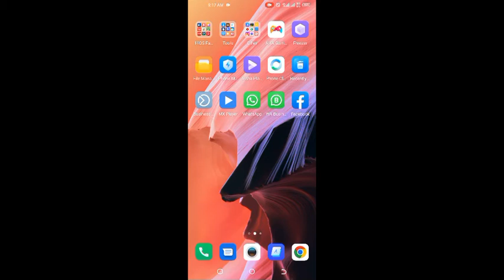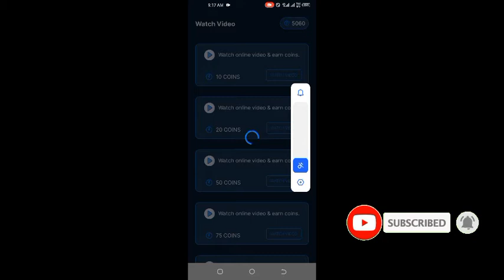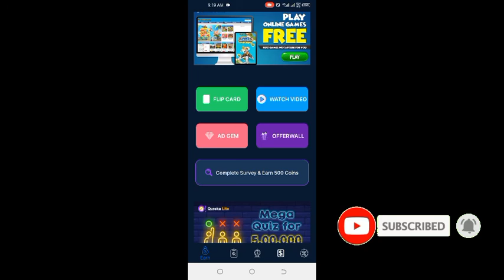how to earn money online /best ways to make money online/how make money online/ll Raza tech ll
online earning waqar zaka,

handy pick withdraw,

5 ways to make money online,

handy pick withdraw,
Connect with PAK STUDENT XYZ Tech on social media for latest offers, promos, job vacancies and much more:

| Thanks |